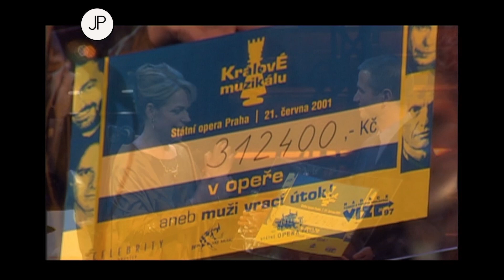Daniel Hůlka, Petr Muk, Jiří Korn & další - Kéž slunce svítí / Let The Sunshine In (2001)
hudba: Galt MacDermon / český text: Jiří Josek / zpívají (abecedně): Karel Černoch, Daniel Hůlka, Bohouš Josef, Jiří Korn, Martin Kumžák, Janek Ledecký, Štefan Margita, Bohuš Matuš, Petr Muk, Peter Nagy & Pavel Vítek